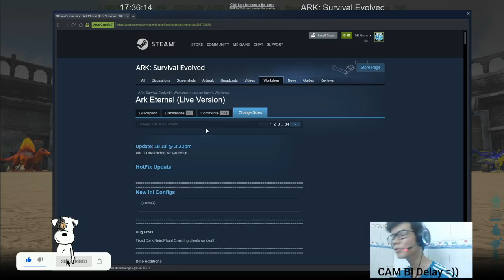REVIEW MODS ARK | ETERNAL | : 30 Loài và 400 Con Khủng Long Khác Nhau (Phần 1)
◙ Các danh sách Serri ARK :
 + Serri ARK Valguero (10k Độ Khó)
◙ ĐÂY LÀ FANPAGE VÀ FACEBOOK CỦA MÌNH